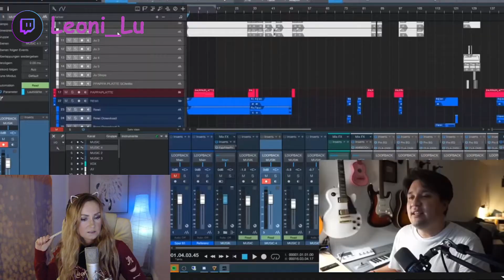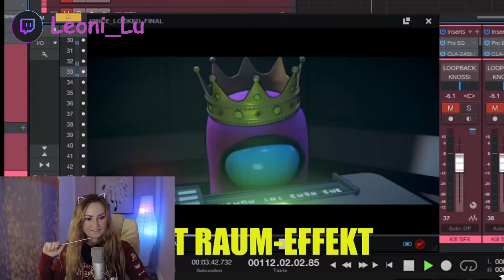Leoni Lu Stream Highlights ♡ Reaction I Vincent Lee I Among us Sound Design in 24 Stunden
↠ ↠ Hey Kommune,

Vincent Lee Music, das Genie, hat das Sound Design zum Among US Film gebastelt und da durfte ich es mir nicht entgehen lassen, mir dies anzusehen. Das Ergebnis der Live-Stream Reaction seht ihr hier als Highlight Video. Zuvor noch zum Warmup etwas Storytime, aber ich denke ihr kennt mich Labertasche ja.

Ich könnte so was ja nicht, aber wie sieht es mit euch aus? Habt ihr Sounddesign Erfahrungen, oder macht ihr selbst Music am PC? Haut es mal in die Kommentare.

Ihr habt meinen Stream verpasst? uuuuh dann fix auf meinen Stream-Account gucken auf Twitch, und hier die Highlights genießen.

Am Besten Abo und Glocke... Dann sag ich euch sofort bescheid, wenn es was Neues gibt.

♡  Eure Leo

↠ Inhalte in diesem Video von: SOUND DESIGN für AMONG US Film in 24 STUNDEN produzieren | Vincent Lee
↠ Die Musik-Kombo  SGNTR mit Vincent Lee findet ihr überall auf den bekannten Music-Plattformen. Hört rein! Lohnt sich!